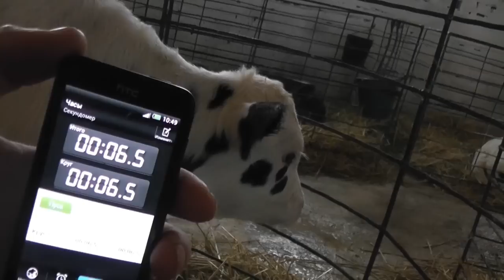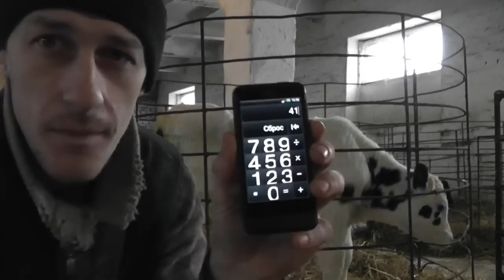Оценка обезвоживания телят. Расчет электролита.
Друзья, в видео показана оценка степени обезвоживания телят при диареях по различным признакам. Также методика расчета необходимого количества электролита, чтобы возместить потери организма во влаге и минералах. Постановка пищеводного зонда при отсутствии сосательного рефлекса. Какие электролиты используете вы в своей практике ?